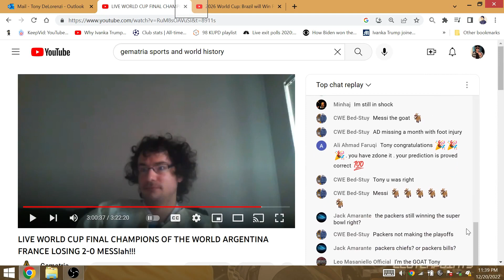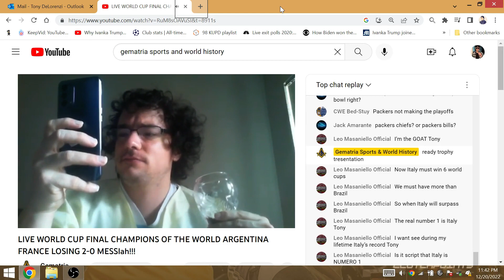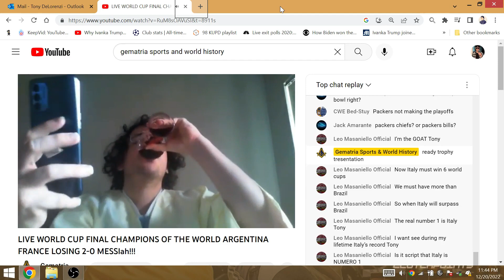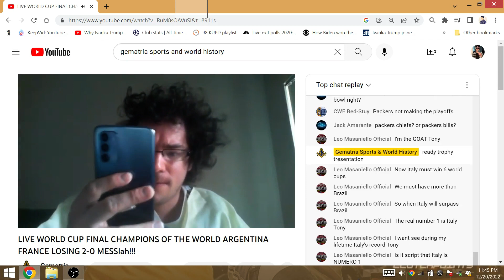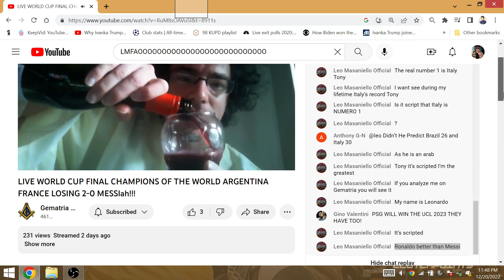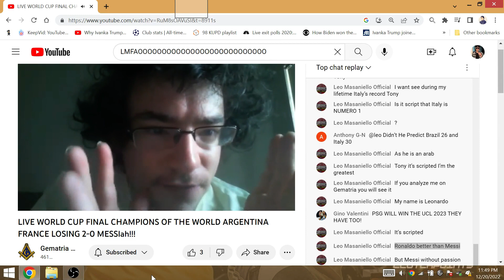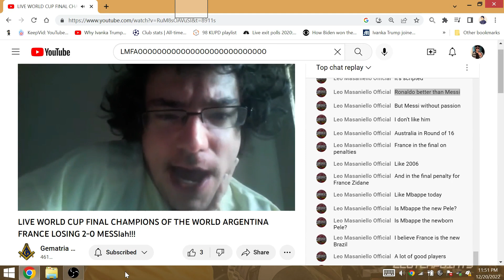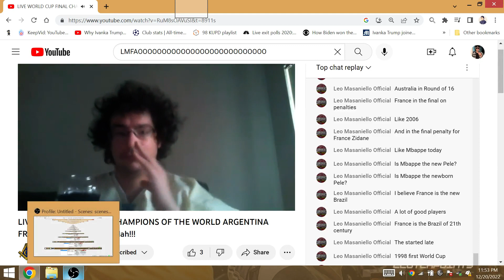MESSIah & ARGENTINA LIFT THE WORLD CUP TROPHY, TONY'S REACTION, ALBICELESTE ARE CHAMPIONS!!!!!!